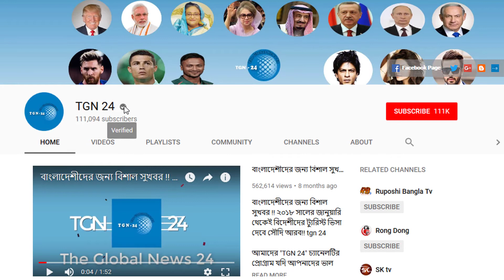সৌদি প্রবাসীরা দেখুন - সৌদির আজকের ২ টি আলোচিত খবর | Today's date: 02/08/2022 | সৌদি আরবের খবর